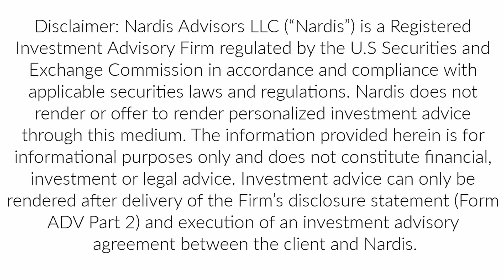Retiring to Israel: 12 things you MUST know!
WATCH this video if you are a US expat considering retiring to Israel!

We are expat financial advisors and we'll teach you what every American abroad needs to know about:
✔US Social Security
✔Moving Overseas
✔Rights of Immigrants
✔Foreign Exchange Money Transfer
✔Healthcare
✔Culture Shock
✔Where to Keep your Investments
✔Taking Care of Elderly Parents from a Distance
✔Managing Kids from a Distance
✔Taxation
✔Selecting a CPA
✔Creating a retirement income stream